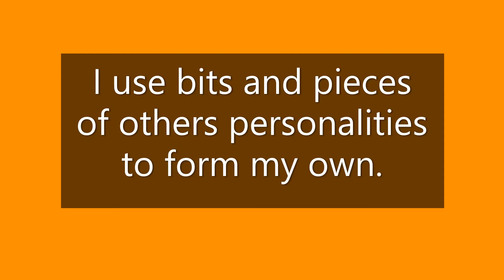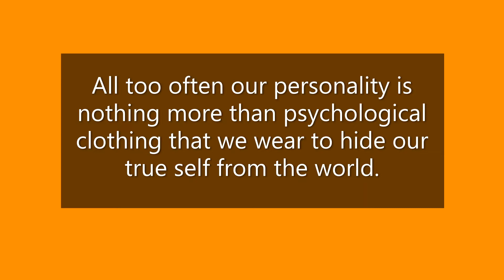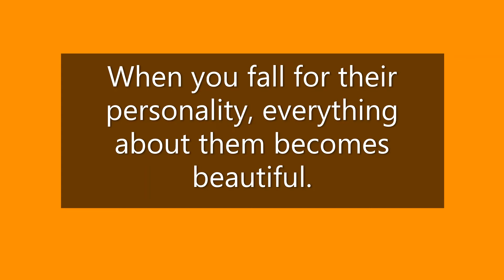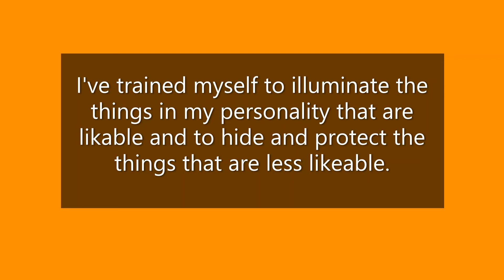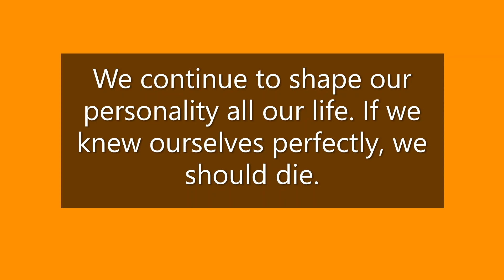Best personalty quotes and sayings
in this video i will show you beat personalty quotes or sayings please give me feedback through comments and likes